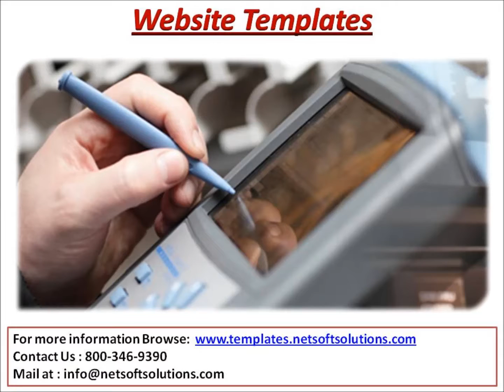IT Services by Netsoft Solutions Inc.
Netsoft Solutions Inc. is a full service company for IT Services, IT Consulting and IT Solutions. Get customized solutions from our experienced IT professionals.